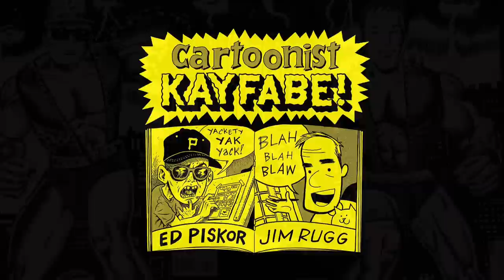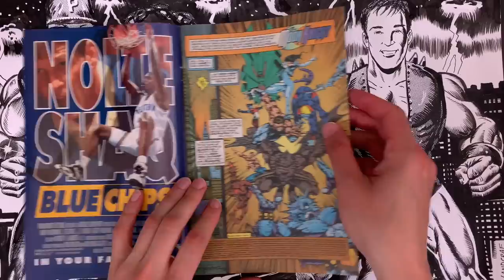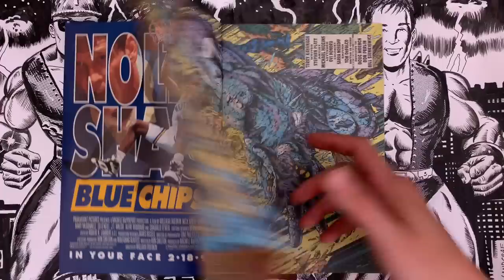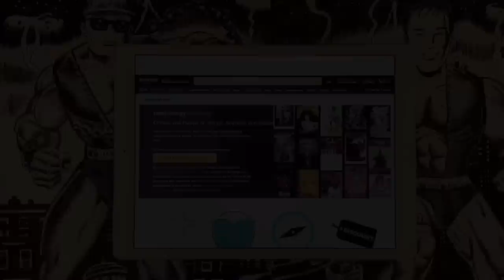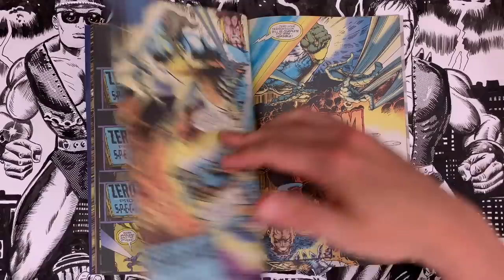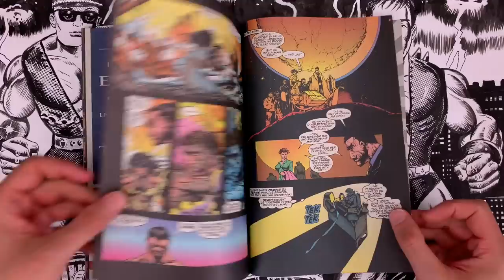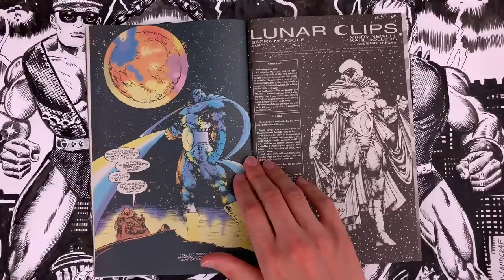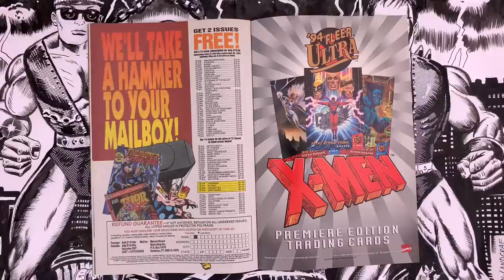MOON KNIGHT by STEPHEN PLATT! A Dash of McFarlane, Lee, and Liefeld! The Epitome of 1990s EXTREME!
Comixology Unlimited